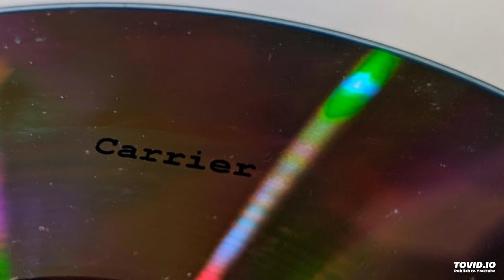Carrier - 02 - Finally Over Water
Artist: Carrier
Album: On a Steel Cold String